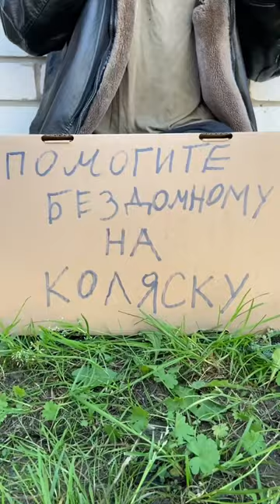Вот это поворот получаеться 😁